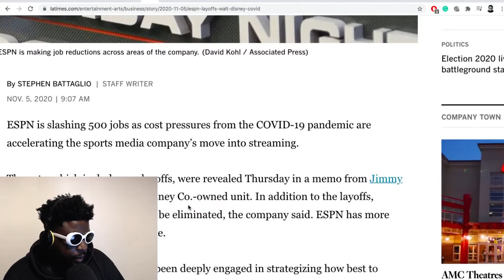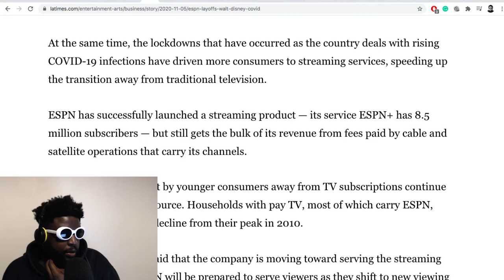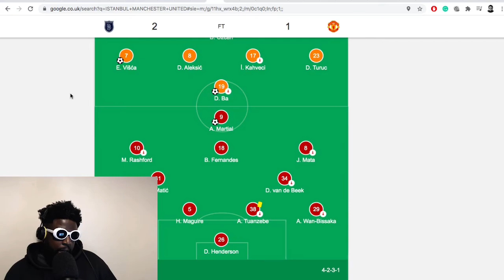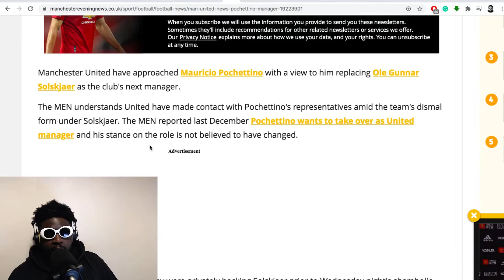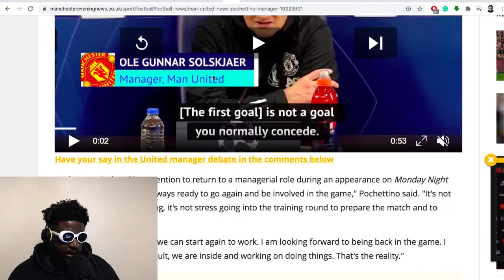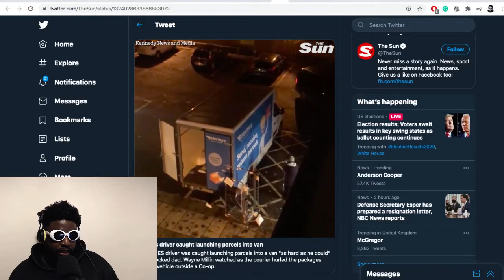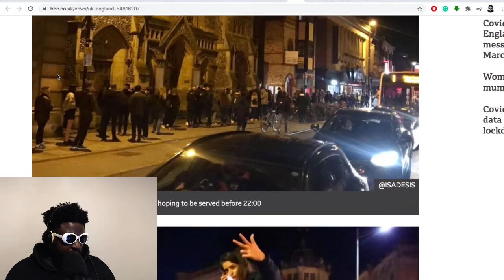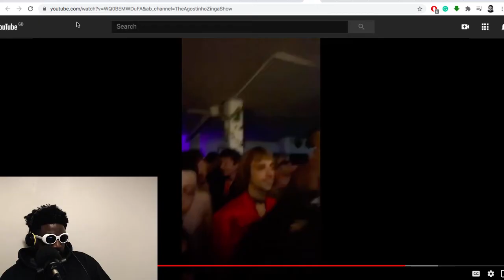The Agostinho Zinga Show #396 | Lockdown 2.0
Agostinho rambles about Ole Gunnar Solskjaer's job being in dangers, United's dismal loss to Istanbul in the Champions League, ESPN sacking 500 people, second lockdown woes in England, illegal Halloween raves, Sam Tripoli clearing up rumours and more...